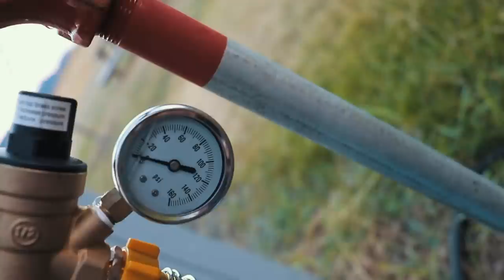WINTER RV LIVING - The Truth That You Need to Prepare For!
Dealing with the winter months is hard enough and people give a lot of advice about winter RV living. We are going to give you the truths you need to know after living through 2 harsh blizzards here in Pennsylvania.

☃️ ITEMS FOR WINTER RVING

⏱*Timestamps*:

00:00 - Video Start!
00:56 - Winter RV Living
04:38 - Thoughts on Winter RV Living
05:03 - Water Considerations While Winter RV Living
06:27 - Dumping RV Tanks While Winter RV Living
08:09 - Propane Considerations While Winter RV Living
10:02 - Worst Things About Winter RV Living
12:01 - Updates on HappilyEverHanks

A large influence on this video topic has come from content creators like Keep Your Daydream, Less Junk More Journey and Changing Lanes.

🏡 Boondockers Welcome
Use the link below to save 15%

🍷 Harvest Hosts
Save 15% with our code: THANKSHANKS